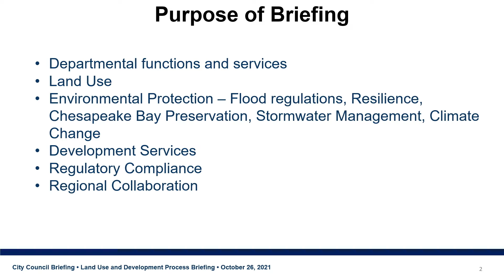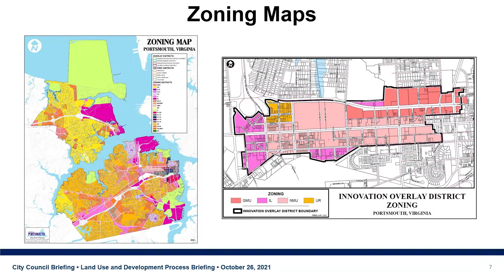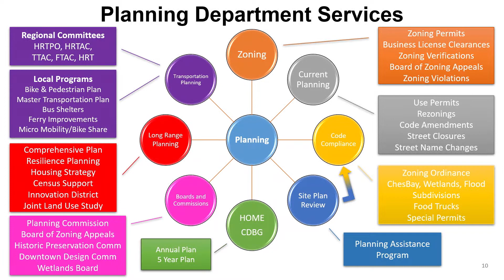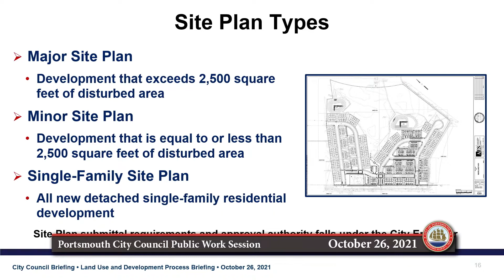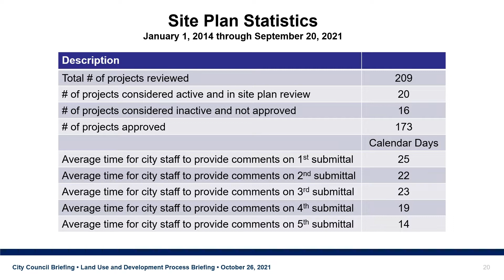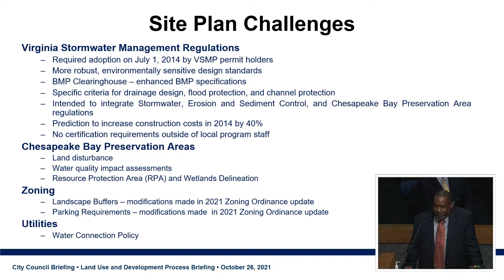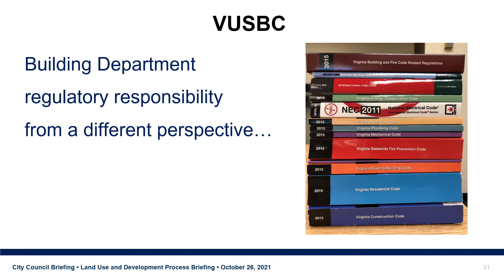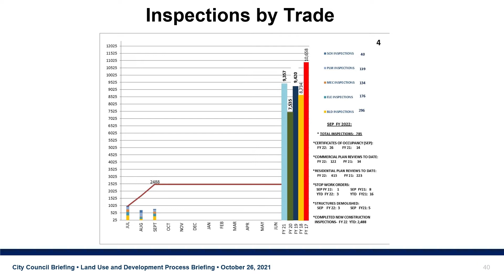City Council Public Work Session October 26, 2021 Portsmouth Virginia